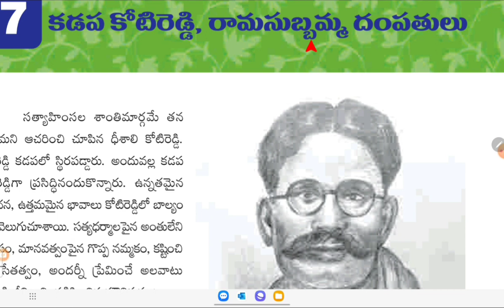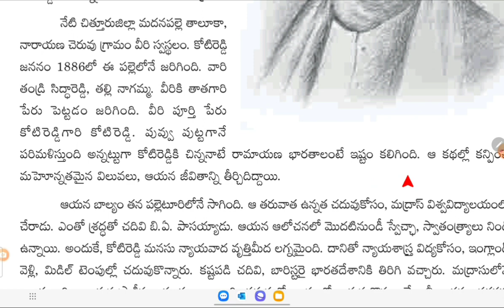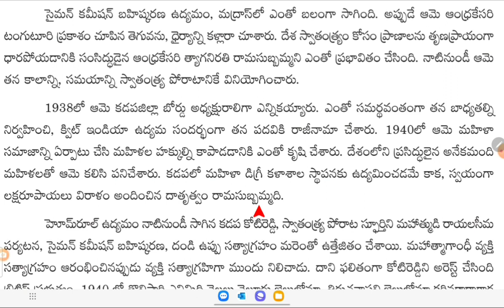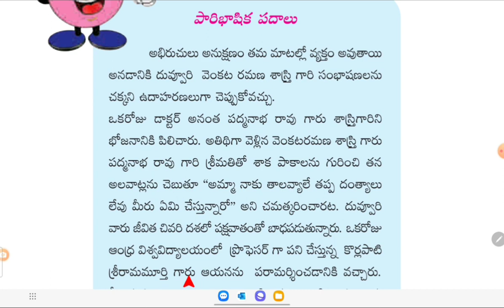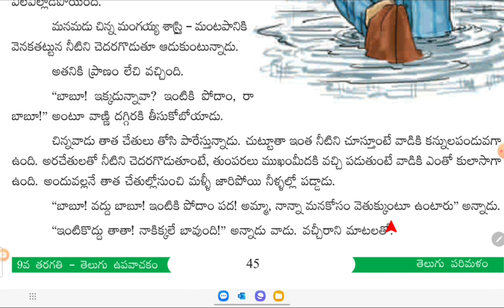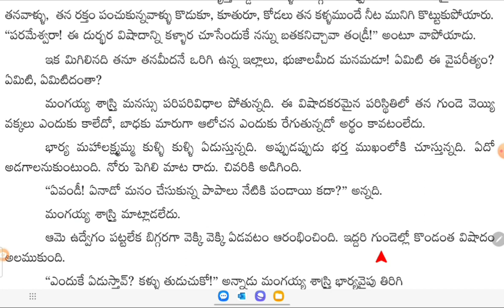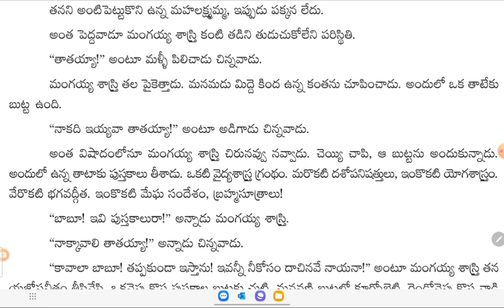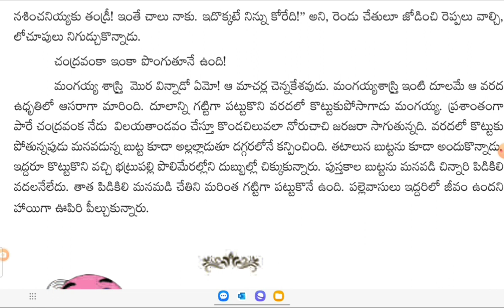9th Class I Andhra I Upavachakam I Kadapa Kotireddy- కడప కోటిరెడ్డి రామసుబ్బమ్మ దంపతులు